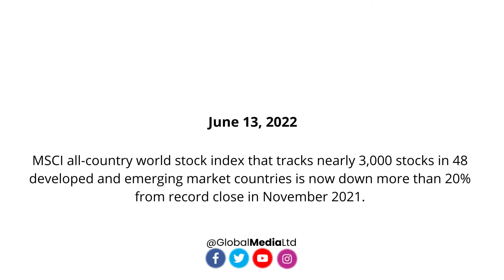Market X Updates: MSCI all-country world stock index down more than 20% | Global Media Ltd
MarketX: MSCI all-country world stock index that tracks nearly 3,000 stocks in 48 developed and emerging market countries is now down more than 20% from record close in November 2021.

DIGITAL SERVICES | BUSINESS SUPPORT | RESOURCE BUILDING
Get your company on the path to success
Strategize. Organize. Globalize.